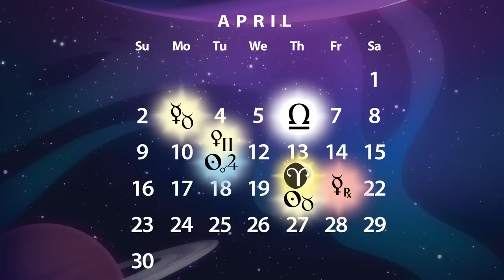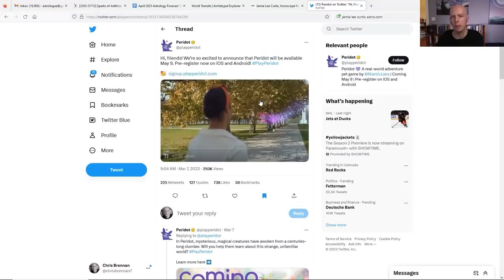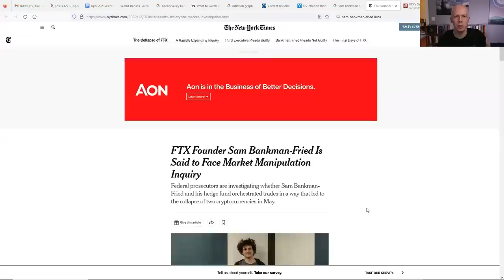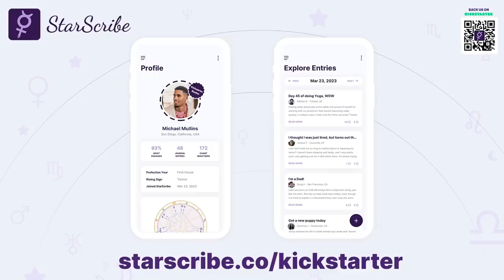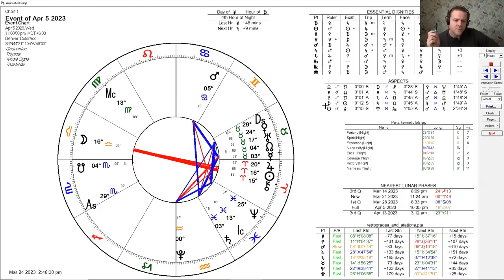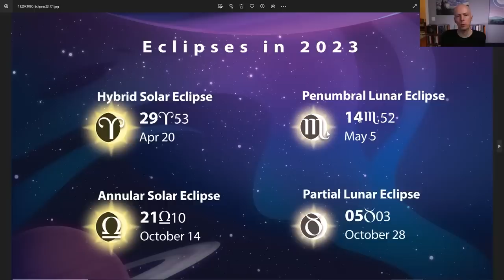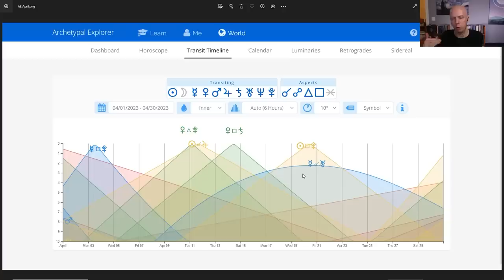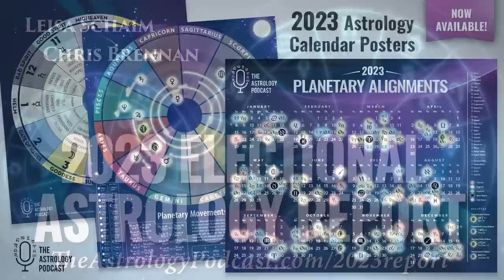Astrology Forecast for April 2023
A look ahead at the astrological forecast for April of 2023, with astrologers Chris Brennan, Austin Coppock, and Robert Weinstein.

In April there will be a solar eclipse in the sign of Aries, which happens right about the same time that Mercury stations retrograde in Taurus conjunct Uranus.

At the beginning of the episode we discuss some recent events in the news and what they correlated with astrologically, such as the explosion in popularity of AI, the banking crisis, and the Academy Awards winners, and then in the second half of the episode we get into the astrology of April.

About the Astrologers

Auspicious Election for April

The most auspicious astrological date this month is April 10 around 2:15 PM, with Leo rising.

Timestamps:

00:00:00 Intro
00:01:01 April overview
00:02:41 Welcome to Robert Weinstein
00:04:00 Update from Austin Coppock
00:05:46 AI heating up and Pluto in Aquarius
00:29:43 Saturn in Pisces in the 1960s
00:32:11 Banking crisis and inflation
00:40:35 2022 eclipses and crypto, FTX
00:48:12 Bitcoin
00:57:02 Government attempts to regulation crypto
00:58:04 Electric transportation
01:01:20 The Oscars
01:08:37 StarScribe app Kickstarter through April 22nd
01:11:50 King of England and Pluto in Aquarius
01:12:32 April calendar
01:14:50 Mars in Cancer
01:16:53 Mercury in Taurus square Pluto in Aquarius
01:23:33 Full Moon in Libra on April 5
01:26:58 Jupiter combustion and cazimi in April
01:33:07 April election chart
01:35:30 Themes surrounding Jupiter exaltation
01:39:13 Venus enters Gemini and trines Pluto on April 11
01:41:30 Venus square Saturn in Pisces
01:46:22 Saturn in Pisces making fixed signs lighter
01:50:45 Solar eclipse in Aries on April 20
02:03:30 Mercury retrograde in Taurus conjunct Uranus
02:06:41 Preview of May 2023
02:10:40 What not to do when Mercury is conjunct Uranus
02:14:23 The Sun enters Taurus on April 20
02:15:38 More about eclipses
02:20:19 Positive April aspects
02:26:44 Robert's website, Patreon, and Twitter
02:27:28 Austin's website redesign and Mercury S&S series
02:29:36 Chris' expanded horary course
02:31:19 Patrons and sponsors